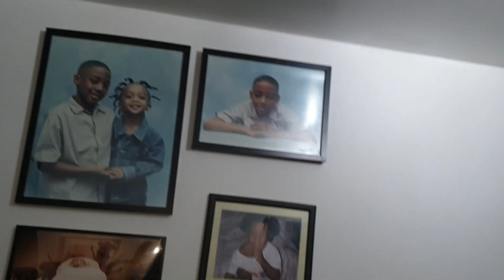From Prison To Properties - Making Mum Proud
Link For Book :

Motivation
Saving Money
Solutions To Problems In The Black Community
Drill Music
Black Oppression
Knife Crime
Stand Up For Yourself
Black History
Making Sacrifice
Risking Taking
Following Your Dreams
Police Brutality
Gang Life
Bullies
YouTube Shadow Ban
Dating
Gun Crime
The Victim Mentality
Prison
Drug Dealing
Jail Tales
Road Life
London Riots